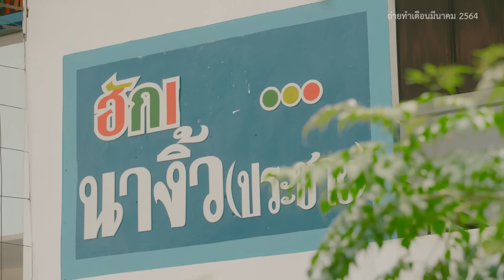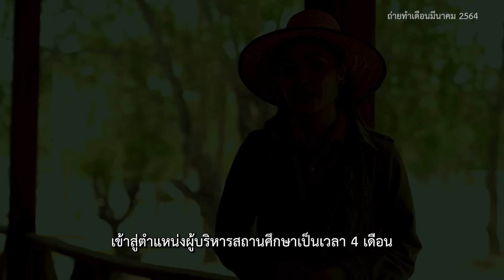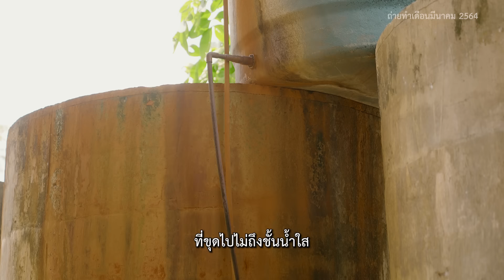เฮียดมบุกอีสาน พบขบวนการหญิงเหล็ก แห่งบ้านนางิ้ว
-บรรเลงพิณ ลาย"ให้ซิ่งนำแหน่" โน ชานน ชินราช Phin Zing

-พิณอีสานอิมโพรไวส์ : ทองเบส ทับถนน [Official MV]

-ลูกสบายดี ( ລູກ​ສະ​ບາຍ​ດີ ) : ก้อง ห้วยไร่ X ฐา ขนิษ [ OFFICIAL MV ]